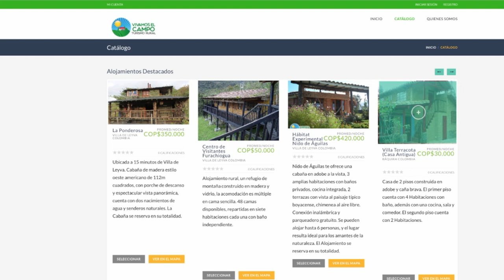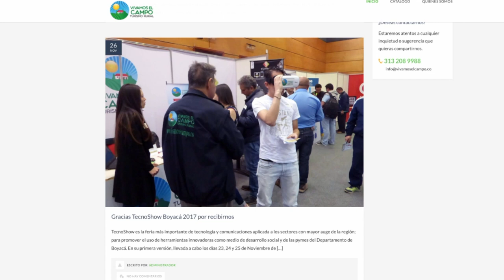La edad no es una barrera para la transformación digital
Douglas Velázquez nos demuestra que la edad no es un impedimento para llevar su negocio de turismo a otro nivel. Todo está en la actitud. ¡Loro viejo si se transforma!